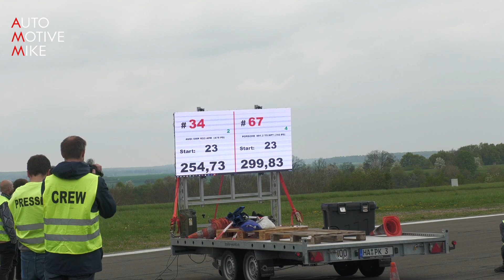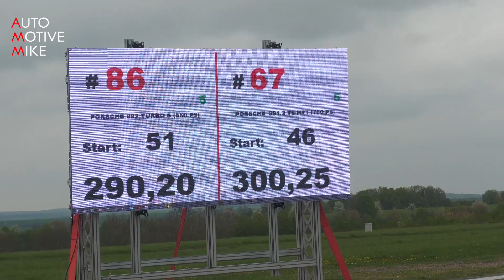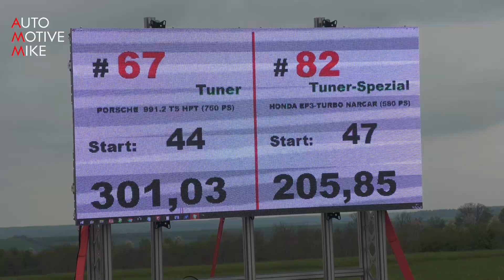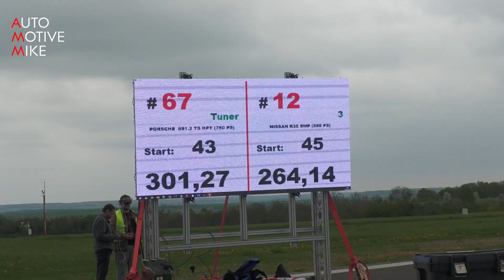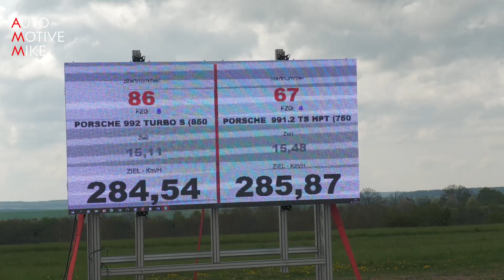750HP HPT Porsche 991.2 Turbo S vs 1008HP BMW 340i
During SCC500 at Airport Zweibrücken I filmed this 750HP Porsche 991.2 Turbo S tuned by HPT (Horse Power Technics).